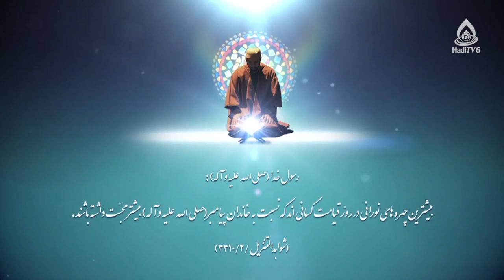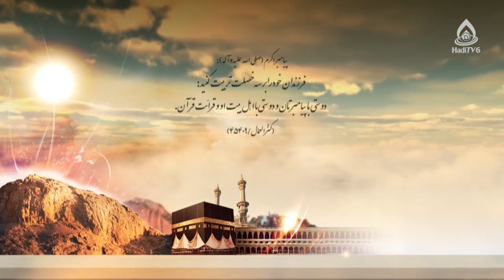حکمت‌های قرآنی؛ نصیحت‌های پدرانۀ حضرت لقمان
ریزموضوع: اهمیت و کارکردهای موعظه
کارشناس: حجت‌الاسلام والمسلمین فرهاد روحانی
مجری: سید علی‌آقا حیدری
شیوه‌های هدایتی خداوند مهربان 4:08
تنها راه سعادت 7:00
جایگاه پیامبر در کائنات 9:00
داستان شیخ انصاری و پای درس شاگردش 18:00
راه آبادی دل و جان انسان 20:00
لقمان حکیم از زبان قرآن 28:00
چرا خداوند از زبان لقمان نصیحت کرده است؟ 36:00